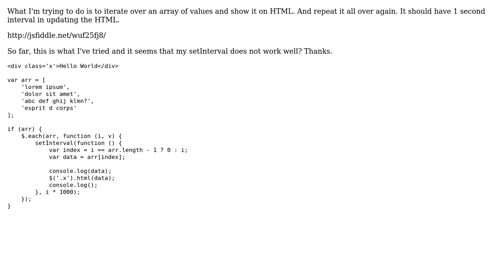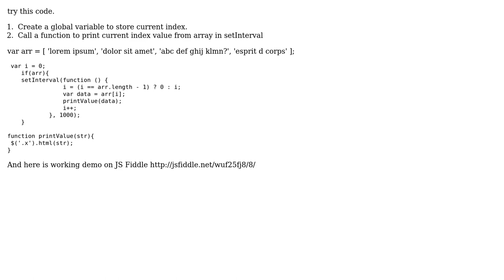jQuery loop while updating HTML with delay (2 Solutions!!)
jQuery loop while updating HTML with delay

With thanks & praise to God, and with thanks to the many people who have made this project possible! | Content (except music & images) licensed under CC BY-SA | Music | Images & others | With thanks to user Vainglory07 user Arun P Johny user Ankush Jain and the Stack Exchange Network Trademarks are property of their respective owners. You are responsible for your own actions.